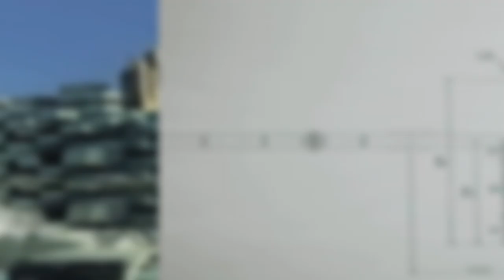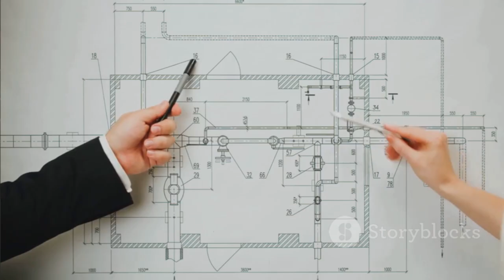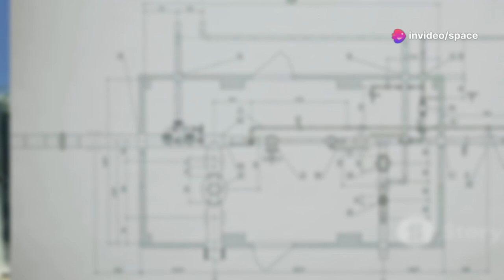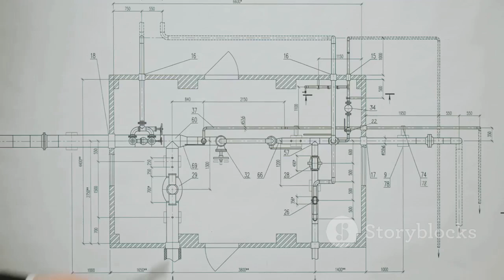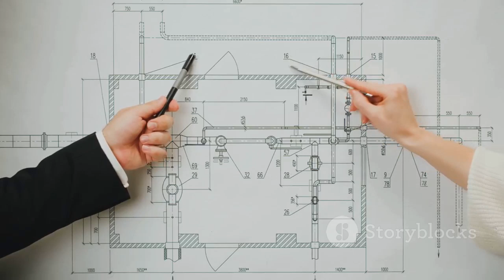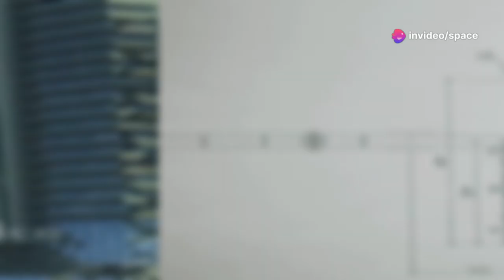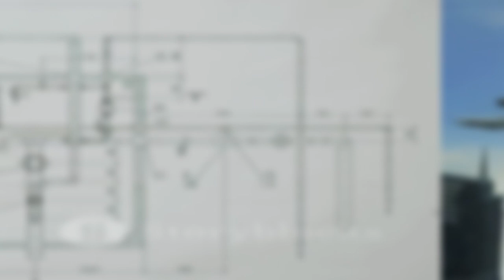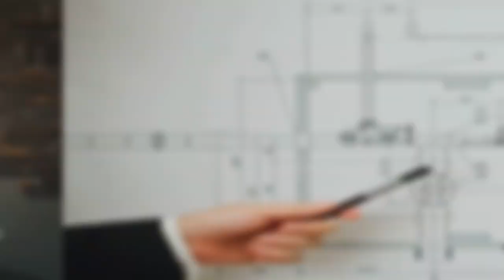If CHINA Completes This INSANE MEGAPROJECT, The WORLD Will Change Forever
If China completes this insane megaproject—be it the world’s longest undersea tunnel, a colossal space-based solar power station, or a transcontinental high-speed rail network—the global balance of power could shift dramatically. This unprecedented infrastructure feat would not only redefine technological limits but also revolutionize global trade, energy, and geopolitical influence. With the potential to connect continents, deliver unlimited clean energy, or dominate global logistics, China’s bold vision threatens to outpace the West in innovation and reshape the future of civilization.